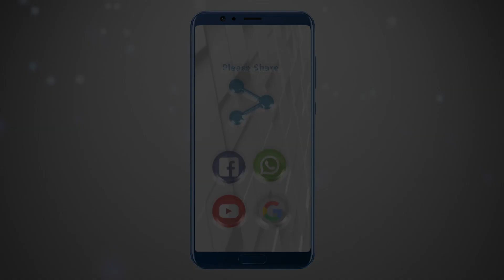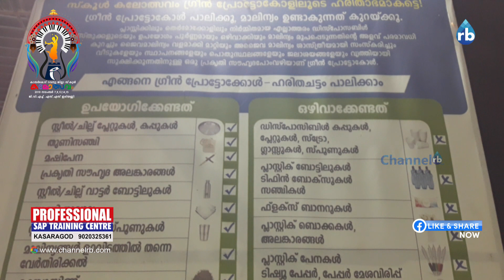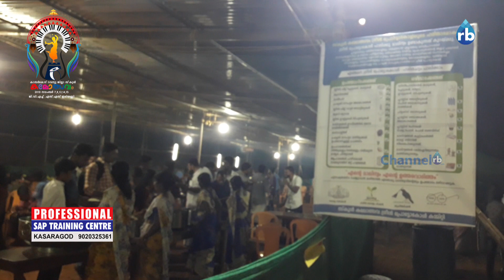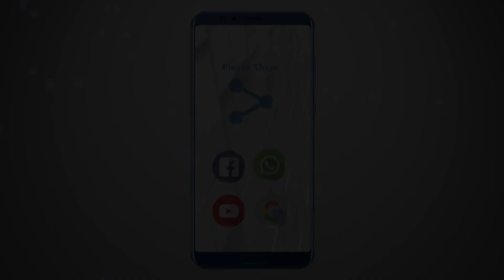രാത്രി വൈകിയും ഭക്ഷണ വിതരണം; മാതൃകയായി ഇരിയണ്ണി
കാസർകോട് റവന്യു ജില്ലാ സ്കൂൾ കലോത്സവം നടക്കുന്ന ഇരിയണ്ണിയിൽ രാത്രി വൈകിയും ഭക്ഷണ വിതരണം. കലോത്സവത്തിന് എത്തുന്ന ഓരോരുത്തർക്കും കൂപ്പൺ കൂടാതെയുള്ള ഭക്ഷണ വിതരണമാണ്  ഇരിയണ്ണിയുടെ പ്രത്യേകത. കലോത്സവത്തിന് എത്തുന്ന ആയിരകണക്കിന് ആളുകൾക്ക് ഉച്ച ഭക്ഷണത്തിന് പുറമെയാണ് രാത്രി ഭക്ഷണം നൽകുന്നത്. ഇത് വിദ്യാർത്ഥികൾക്കും അധ്യാപകർക്കും രക്ഷിതാക്കൾക്കും ആശ്വാസമാവുകയാണ്.
ChannelRB സബ്സ്ക്രൈബ് ചെയ്യാത്തവർ ഉടൻ ചെയ്യൂ.. അടുത്തുള്ള ബെൽ ബട്ടൺ അമർത്തി നോട്ടിഫിക്കേഷൻ ഉറപ്പ് വരുത്തു.